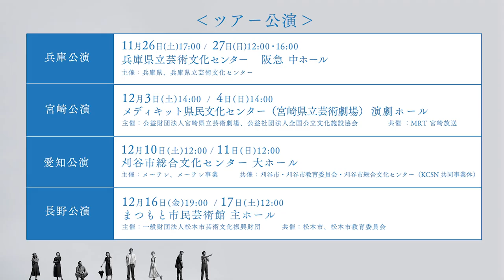『夏の砂の上』田中圭コメント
『夏の砂の上』

【作】松田正隆
【演出】栗山民也
【出演】田中圭　西田尚美　山田杏奈
　　　　尾上寛之　松岡依都美　粕谷吉洋
　　　　深谷美歩　三村和敬

2022年11月3日(木・祝)～11月20日(日) 世田谷パブリックシアター
2022年11月26日(土)～11月27日(日) 兵庫県立芸術文化センター 阪急 中ホール
2022年12月3日(土)～12月4日(日) メディキット県民文化センター（宮崎県立芸術劇場） 演劇ホール
2022年12月10日(土)～12月11日(日) 刈谷市総合文化センター 大ホール
2022年12月16日(金)～12月17日(土)　まつもと市民芸術館 主ホール

抗いようのない悲哀や乾きが滲む
松田正隆の読売文学賞作品を、栗山民也が現代に投げかける

劇作家・演出家の松田正隆が、自身の生まれ育った長崎を舞台に描き、1999年読売文学賞戯曲・シナリオ賞を受賞した代表作のひとつ『夏の砂の上』を、現代日本演劇界を代表する演出家・栗山民也が立ち上げます。

主人公・小浦治を演じるのは田中圭。真摯な演技を高く評価された『CHIMERICA チャイメリカ』から3年ぶりに栗山演出に挑みます。夫を捨て家を出ていく妻・恵子を演じるのは、舞台や映像作品で唯一無二の存在感を発揮する西田尚美。若手実力派として映像作品に多く出演する山田杏奈は、本作品が初の舞台出演となります。
さらに、新時代のバイプレイヤーとして注目される尾上寛之、第55回紀伊國屋演劇賞個人賞を受賞した実力派の松岡依都美、また舞台を中心に活躍し演出家が信頼を寄せる粕谷吉洋、深谷美歩、三村和敬と、豊富な舞台経験を持つ俳優が揃いました。

積み重ねられる会話からあぶり出される登場人物たちの繊細な心模様を、栗山民也と実力派俳優陣が現代に描き出します。どうぞご期待ください。

‹あらすじ›

ある地方都市、坂のある街。
坂にへばりつく家々は、港を臨む。
港には錆びついた造船所。
夏の日。

造船所の職を失い、妻・恵子に捨てられた小浦治のもとに、家を出た恵子が現れる。恵子は4歳で亡くなった息子の位牌を引き取りに訪れたのだが、治は薄々、元同僚と恵子の関係に気づいていた。
その時、治の妹・阿佐子が16歳の娘・優子と共に東京からやってくる。阿佐子は借金返済のため福岡でスナックを開くと言い、治に優子を押し付けるように預けて出て行ってしまう。
治と優子の同居生活が始まる。